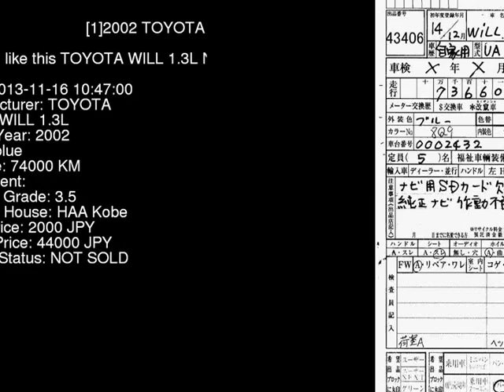2002 TOYOTA WILL 1.3L NCP70 - Japanese Used Car For Sale Japan Auction Import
2002 TOYOTA WILL 1.3L NCP70 - Japanese Used Car For Sale Japan Auction Import NCP70,TOYOTA,WILL,1.3L,HAA Kobe,jdmvip,vip,jdm,cars,japan,jdmvip.com,japanesecars,usedcars Japanese Used JDM Car For Sale At Auction in Japan for Import